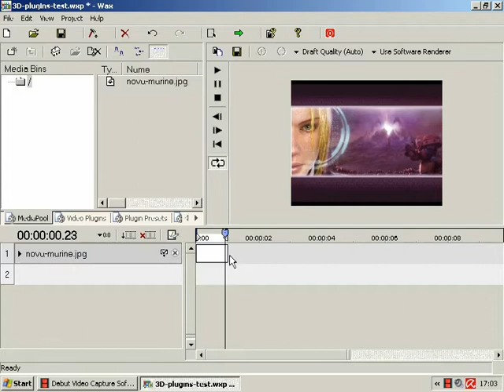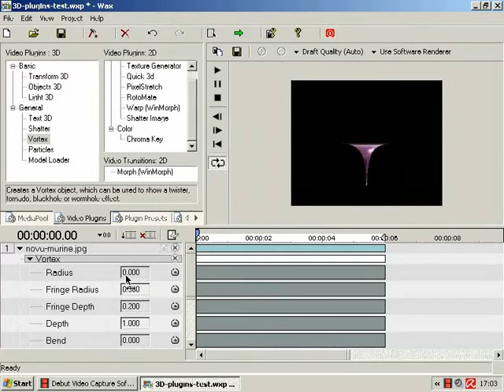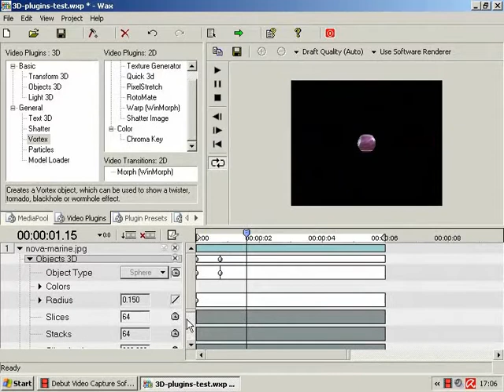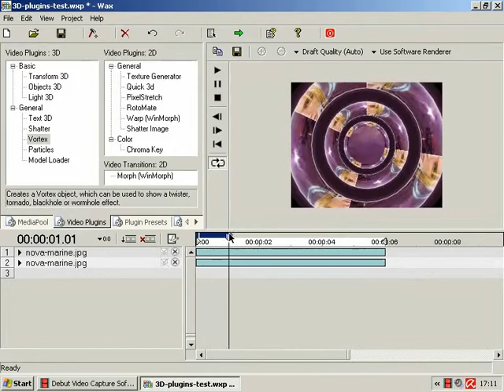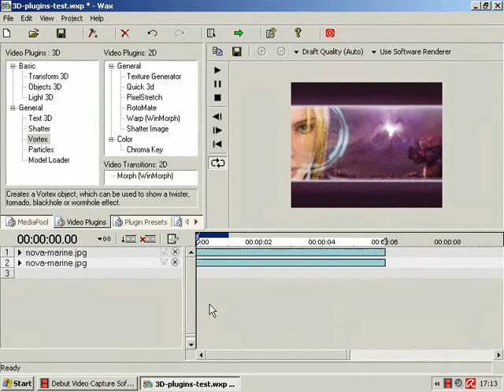Wax 3D Plugins Tutorial - Vortex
** RECOMMEND YOU WATCH IN 480p  **

Here we take a look at the 'Vortex' 3D plugin.

Sorry about the slightly poor image quality.  YouTube seems to have screwed up a little :-(

If you're new to Wax, I'd recommend taking a quick look at my other Wax tutorials, which cover the basics of actually using Wax: